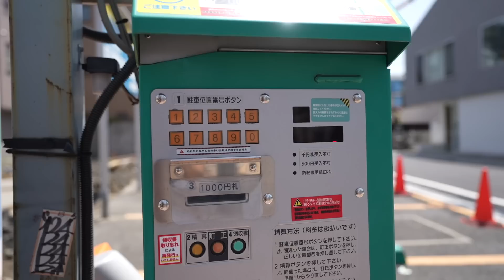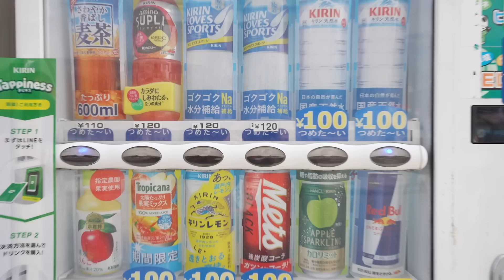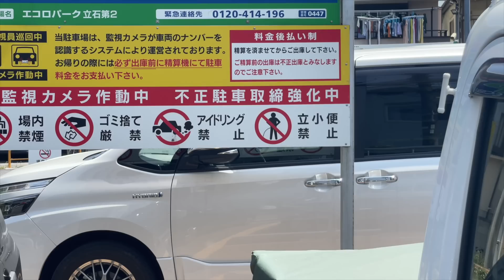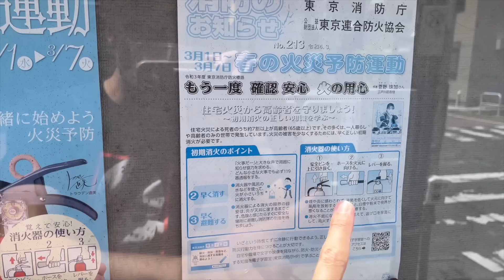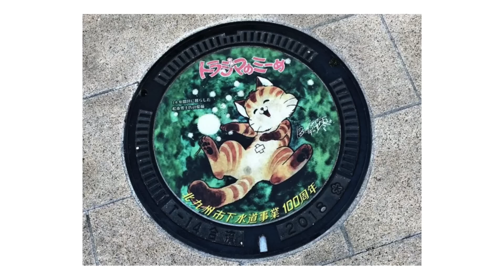5 CURIOSIDADES DE JAPÓN que casi NADIE SABE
Las calles japonesas guardan miles de curiosidades muy interesantes que pasan desapercibidas para la mayoría de la gente. Incluso hay muchos japoneses que no sabemos por qué en Japón esas cosas se hacen así. ¡He pensado que os gustaría saberlas y reconocerlas cuando vengáis a Japón!